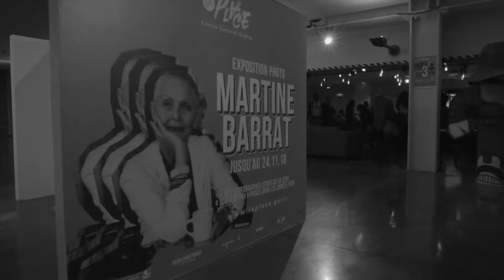EXPO • Martine Barrat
Retour en image le vernissage de l'exposition de Martine Barrat à LaPlaceHipHop visible sur place du 11.10 au 24.11.18.

📹Gaëtan Da Silva